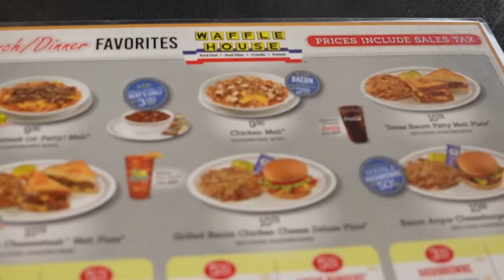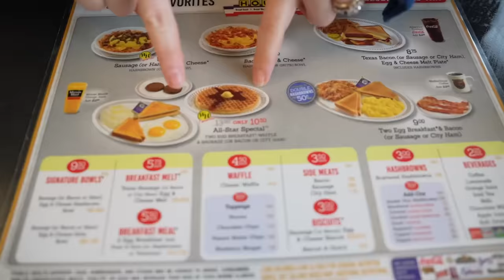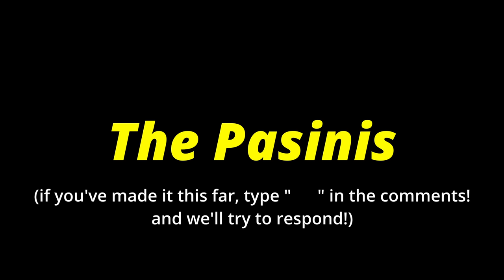An Italian Reviews Waffle House Breakfast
Alessio's Southern American breakfast review went SO well that we decided to try another famous breakfast restaurant in the United States- Waffle House! Chocolate chip waffles, hashbrowns (scattered, smothered, covered of course!), the All-Star special, grits, ham, bacon, sausage and more! We also had to get his review of American coffee, which he affectionately refers to as "brown water". What's YOUR go-to Waffle House order??